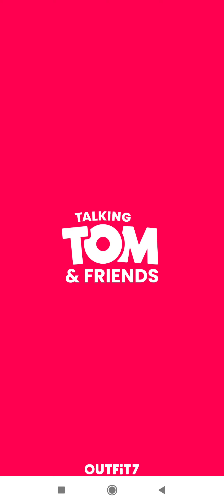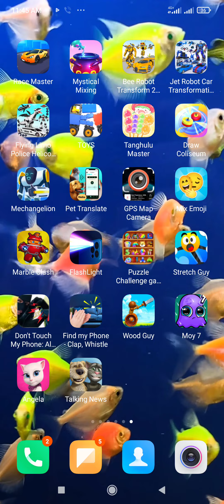16 May 2024